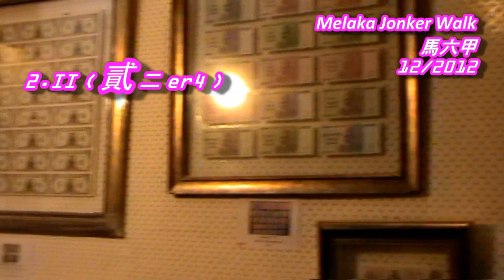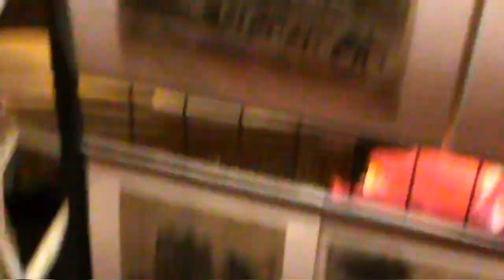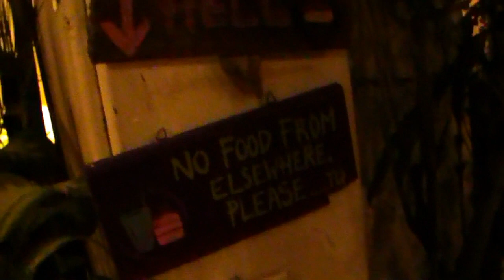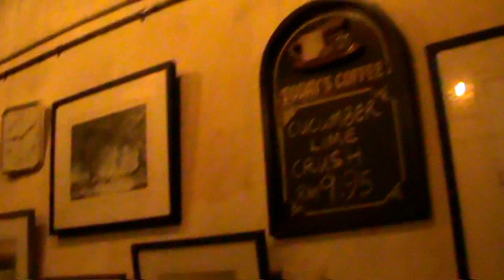Anusarn Market -Thailand 泰国夜市, Melaka Jonker Walk ( Pasar Malam & Cafe 马六甲夜市和咖啡馆 )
Anusarn Market -Thailand 泰国夜市
Melaka Jonker Walk ( Pasar Malam & Cafe 马六甲夜市和咖啡馆 )

Bless when you can Breath & Go Outside Without Wearing Mask
能够呼吸，而且不需要在外面戴口罩 ( 是多磨多么幸福的事 )